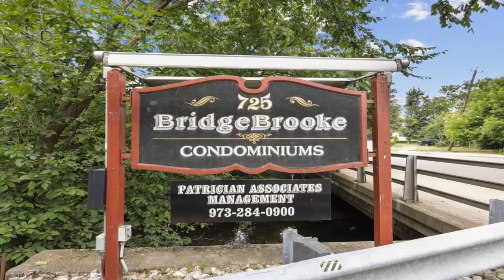725 Joralemon Street Unit #124 Belleville, NJ | ColdwellBankerHomes.com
725 Joralemon Street Unit #124, Belleville, NJ

Welcome home to this condo in a desired location! This condo offers a second floor location for quiet living, is close to the pool for convenience, is close to the visitors parking as well - perfect for your guests!  The comfortable space has two bedrooms, an eat-in kitchen, a large living room and